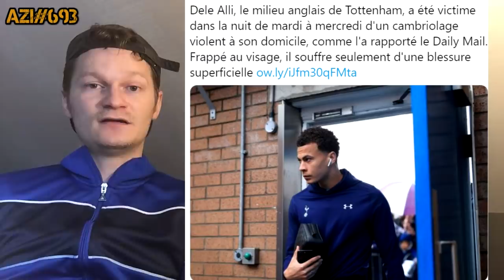LEONARDO VEUT TENTER UN GROS AVEC LA JUVE !! / GROSSE FRAYEUR POUR DELE ALLI .. !! AZI#693